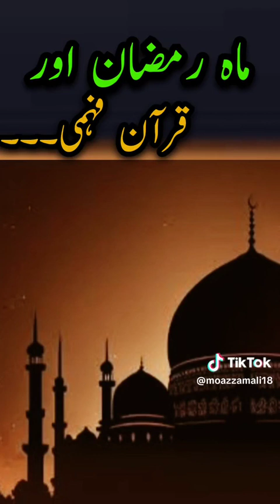Knowing Quran قرآن فہمی